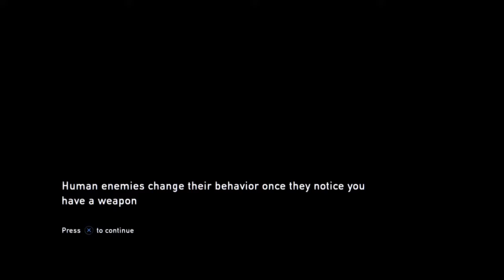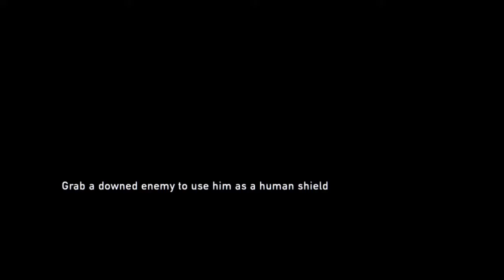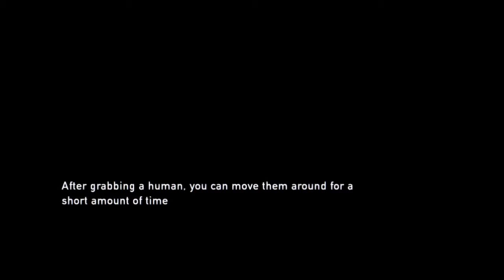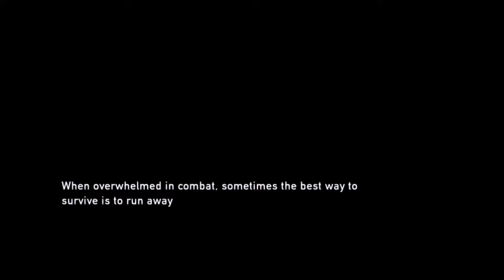The Last of Us Remastered Part 4 - Night at the Museum.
We absorb some history, say goodbye to a friend, and then absorb just so, so many bullets.